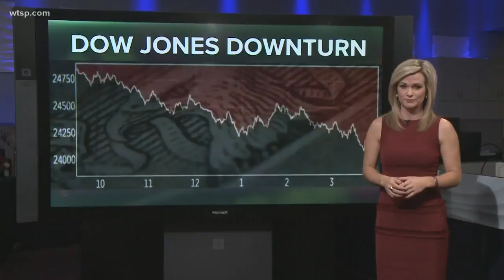Family of killed teen speaks out on fair safety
Their son was killed on Student Day 2014 while trying to cross I-4 after being forced off the fairgrounds.